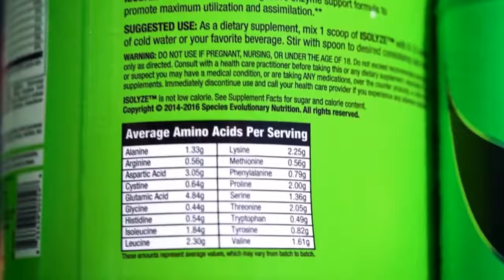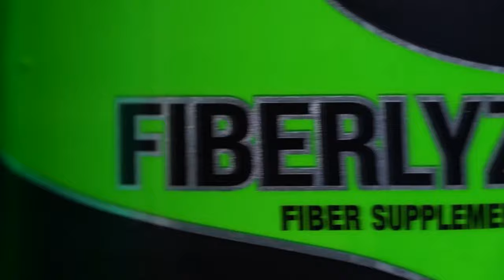DECA vs. MASTERON: Better MASS Builder?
Timestamps:

0:00 - Intro
2:00 - What can I do to stop snoring?
5:00 - Is deca actually worth adding to a 250mg per week test base? In what way does it actually help in terms of muscle building? Is there a specific way they interact together that makes it a bit more effective for building lean muscle?  Ive watched your videos on deca but looking for a more recent conclusion from you.
8:05 - If you’re looking lose a bunch of weight and you work out early in the morning…would it be better to train fasted? With “some” food? Or a regular meal? Last…would it be beneficial to do your cardio first in this instance? (Currently only taking Lipolyze) Goal is to maintain muscle but mainly lose fat…like a lot of fat.
10:45 - What are your thoughts on emphasizing the stretch and the negative part of a rep as being more productive that the positive portion for maximum hypertrophy?
12:58 - What are your thoughts on the recent Tony huge documentary where he is openly discussing and promoting steroids? And specifically, with his methodology of constantly injecting the young competitor that is featured in the show with more and more drugs, so openly in front of everyone? Do you think the documentary is good for the sport and what is your overall impression and takeaway?
15:30 - How to keep the liver ensimes low ? What is like the best way ? I tried , injectable hepa-mertz , Nac, L-ornithine, liver protect pills you name it . Though TGP remains at 50-90
19:05 - When on TRT for health reasons only, is there any benefit to taking a break of 8 weeks or so to allow your receptors to reset? Will your TRT regimen benefit from such a break? I know it's important for bodybuilders, but wondering if it's important for people on low dose TRT (under 200)? Can there be an adverse effect by taking such a break?
20:58 - When i count macros and weigh my food out, am i counting the macros of the food after its cooked. For example, 8 ounces of chicken lets say has 35 grams of protein, i weigh out 8oz after its cooked, right? Same with rice?
23:20 - Ketogenic diets and LDL cholesterol especially for lean massive hyper responders impact if any on cardiovascular health. Inflammation markers such as CRP being almost 0 due to avoidance of sugar, sugar alcohols and rancid oils. LDL particle size distribution vs absolute LDL-cholesterol importance.
26:40 - How long does it take deca to induce joint pain relief? I know you’ve said even a low weekly dose of 50 to 100mg yields these results, does a higher dose of say 300mg a week yield faster or better results in this area?
27:54 - What solutions/options do you suggest when adding a fibre supplement such as fibrelyze and others. is not resolving constipation assuming adequate hydration and water intake.
30:05 - Dave when you were at your best when you competed did you a lot of lean white fish? Seems as if not many competitors are eating lean white fish these days when in prep!
32:00 - I know we’ve talked about coming off cycle to let your receptors take a break. But we’ve never talked about time frames. How often should we go fully off for receptor recovery vs time on?
33:55 - Ive been told that running masteron will put on more muscle than deca because it is more androgenic. Is there any truth to that?
35:30 - Supplements to help heal a quadricep rupture.
37:40 - Best supps, meds for headaches, migraines?